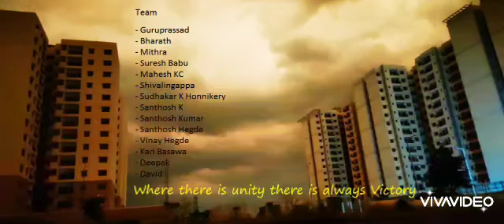BDA Flats Kommaghtta Campus Bangalore| Campus Cleaning Activities | swachh bharat abhiyan Activities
BDA Falts Kommaghtta Bangalore , Mysore road Kengeri Campus, we all residents planned to clean our campus area specialy for parthenim & Garbage Dumping yard set-up, swachh bharat abhiyan Activities
BDA is not providing such facilities for residents, we as individuals planned to clean the campus area to protect high genic.
thanks to all participants we did very well job.